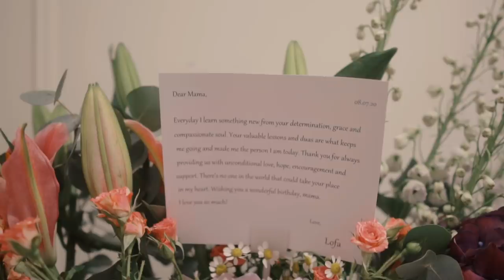Happy Birthday Mama Lofa